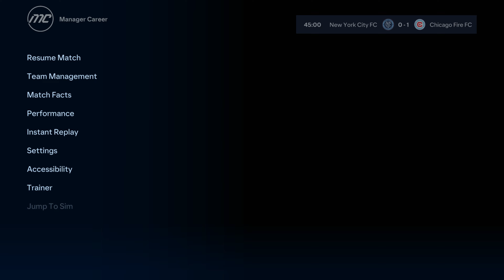FC 24 | Chicago Fire | Career Mode | #7 CHICAGO FIRE VS NEW YORK CITY FC - LATE TRANSFER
Watch me play as chicago fire as we try wining the MLS

Content Schedule

PC Specs

Motherboard

Processor

Graphics Card

Memory

Hard Drive

2TB Hard Drive

500GB NVMe M.2 Solid State Drive

WiFi

600Mbps USB Wireless Network Adaptor

Warranty

Motherboard

Power Supply

700W 85+ Gold Rated PSU

Operating System

Lighting

Fans